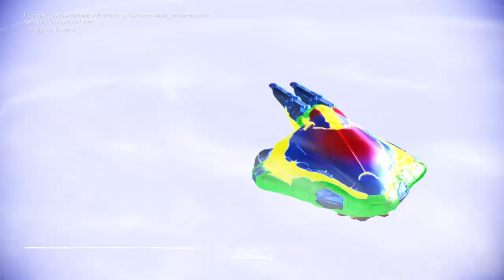Live Warframe - Secondo Sogno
RE-record...